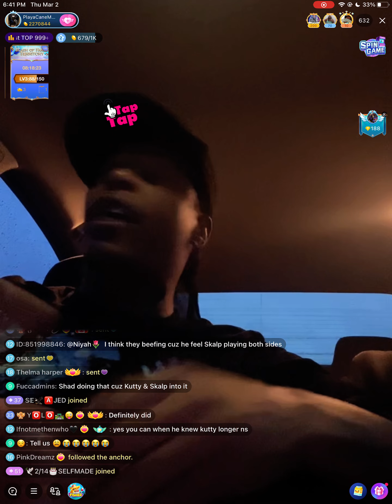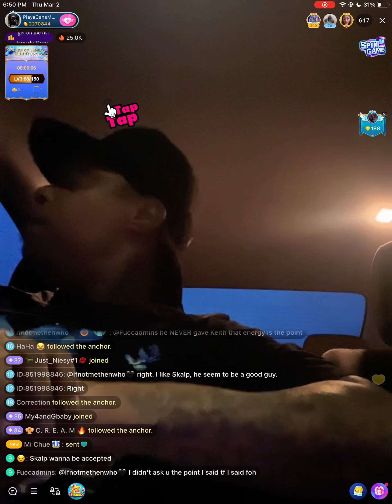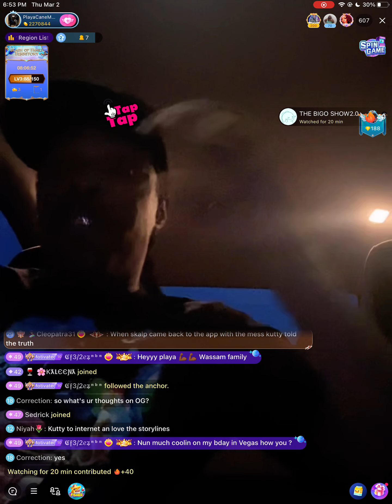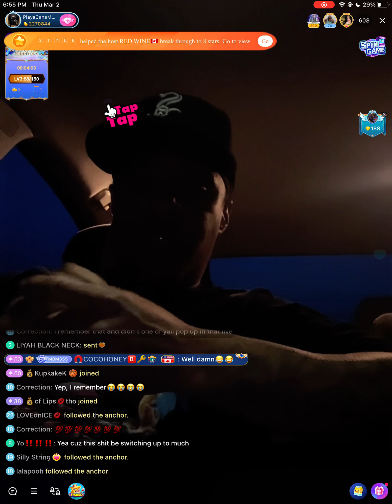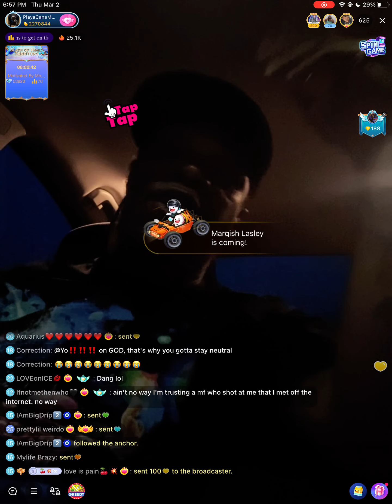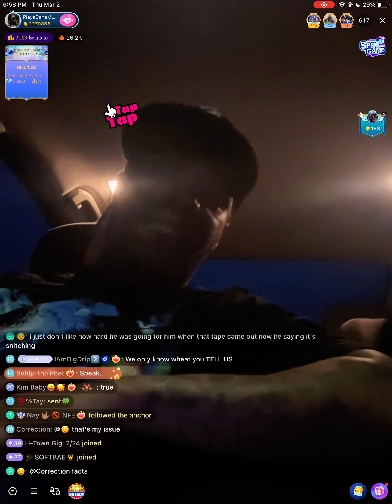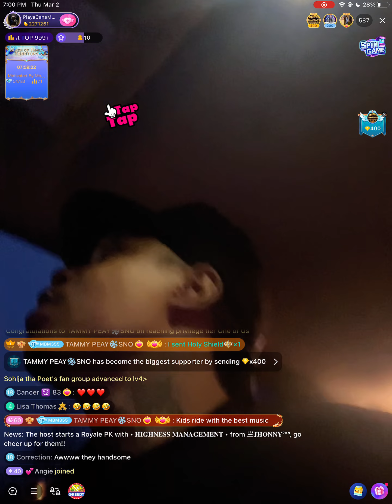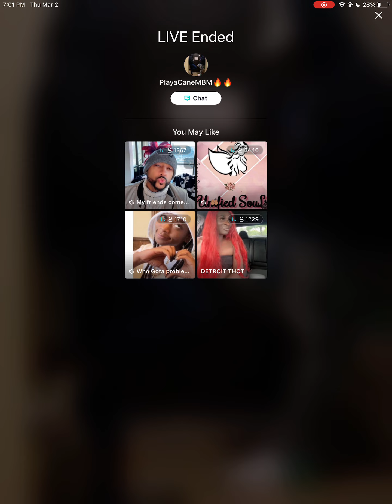PlayaCane Speaks On Kutty, Skalp, & More